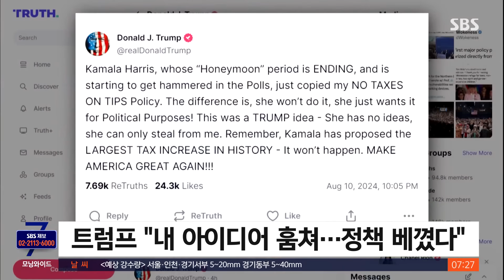'팁 면세' 공약 두고 베끼기 공방…해리스, 경합 주 우세 / SBS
〈앵커〉

미국 대선에서 이번에는 공약을 베꼈다는 논란이 불거졌습니다. 해리스가 흔히 '팁'이라 불리는 서비스 봉사료에 세금을 없애주겠다고 하자, 트럼프는 자신의 공약을 베낀 거라고 비판했습니다. 경합주 여론조사에서는 해리스가 오차범위 안에서 우세한 걸로 나타났습니다.

워싱턴에서 남승모 특파원입니다.

〈기자〉

호텔과 카지노의 도시, 라스베이거스를 찾은 해리스 부통령은 서비스 봉사료, 팁에 붙는 세금을 없애겠다고 약속했습니다.

[카멀라 해리스/미 부통령 (민주당 대통령 후보) : 최저임금 인상과 팁에 대한 세금 철폐 등을 포함해 미국의 노동자 가정들을 위한 투쟁을 계속해 나갈 것입니다.]

지난 6월, 네바다 주 유세 때 먼저 팁 면세를 공약한 트럼프 전 대통령은 정책 베끼기라며 강하게 비판했습니다.

라스베이거스가 위치한 네바다 주는 서비스업 종사자 표심이 중요한 곳으로 대표적인 남부 경합 주 중 하나입니다.

미시간과 펜실베이니아, 위스콘신 3개 주의 적극 투표층을 대상으로 한 뉴욕타임스 여론조사에선 해리스가 오차범위 안 우세로 나타났습니다.

공화당 부통령 후보인 밴스 상원의원은 방송에 나와 트럼프식 힘을 통한 외교를 강조했습니다.

[J.D. 밴스/미 상원의원 (공화당 부통령 후보) : 우리는 중국과 전쟁을 하고 싶지는 않지만 중국은 분명 적대 국가입니다.]

트럼프가 권위주의 국가 지도자들과의 친분을 자랑한 데 대해선 외교적으로 더 효과적이라면 잘못된 건 아니라고 옹호했습니다.

이런 가운데 팝스타 셀린 디옹은 자신이 부른 영화 타이타닉의 삽입곡을 트럼프 측이 유세 때 무단 사용했다고 비난했습니다.

후보 사퇴 후 첫 인터뷰에 나선 바이든 대통령은 해리스 지원을 약속했습니다.

[조 바이든/미국 대통령 : (펜실베이니아뿐 아니라) 다른 주에서도 선거운동을 할 예정입니다. 해리스 부통령에게 가장 도움이 될 수 있다고 생각하는 것은 무엇이든 할 것입니다.]

바이든은 민주주의를 증명한 대통령으로 평가받고 싶다며 민주당이 트럼프를 이기도록 하는 것이 자신의 가장 큰 의무라고 말했습니다.

(영상취재 : 박은하, 영상편집 : 전민규)